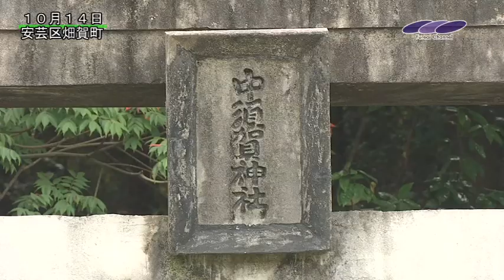中須賀神社秋季例大祭 ふれあいチャンネル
「ふれあいチャンネル」は広島市中区・西区・安佐北区・佐伯区・安芸区・廿日市市・海田町・大竹市をエリアとするケーブルテレビの会社です。

この動画は、広島県のケーブルテレビ「ふれあいチャンネル」の番組「地元ツウ。安芸区・海田町アワー」で放送されたものです。2012年10月放送。